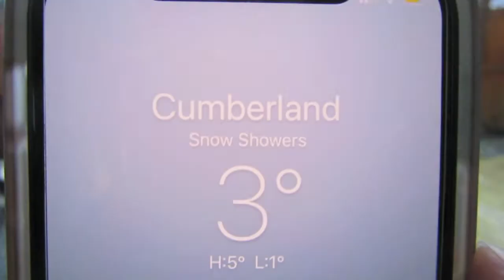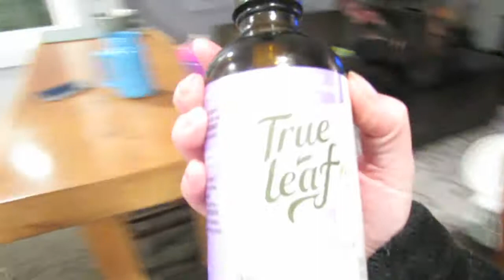Krys Got Off Work Early | Airpark Vlog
hey guys!!

for this vlog we take you on a little adventure with us to the airpark here where we live! lets play a game of "I Spy" & comment below what you saw in this video :)